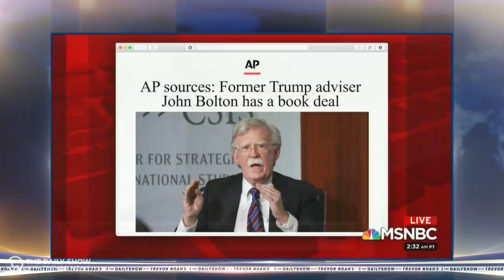The Trump Administration Book Club | The Daily Show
Nikki Haley and an anonymous Trump administration official publish bombshell books about their time in the White House, and John Bolton saves his Trump revelations for a $2 million book deal.